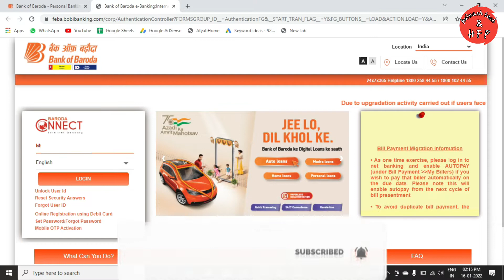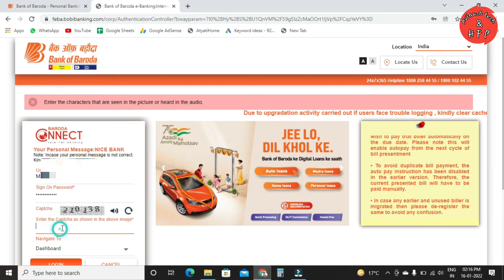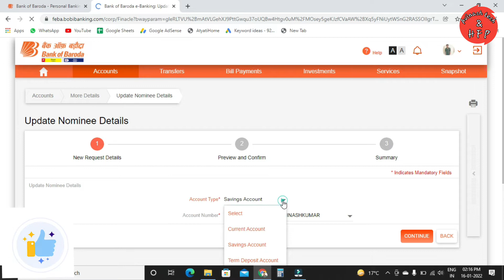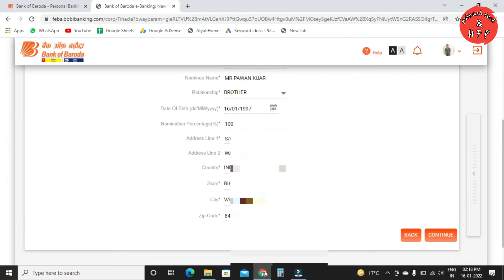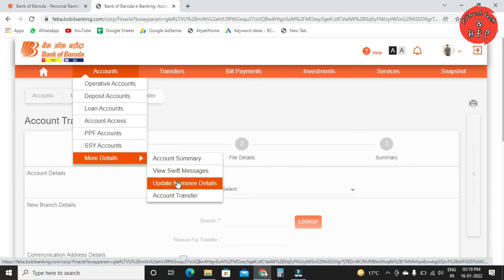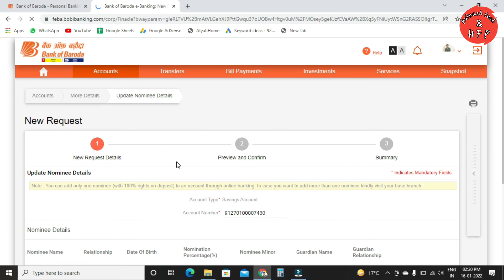bank of baroda nominee change online 2022 | bank of baroda me nominee kaise change karen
Namaskar Dosto Main Avinash aaj ki is video me main aapko bataunga ki bank of baroda ka nominee kaise change kare online

Chapters
00:00:00 Nominee Update Introduction
00:00:50 Login
00:04:11 Remarks Nominee Update
00:04:29 Nominee Update Successfully

Topic
bank of baroda net banking nominee change
bob me nominee kaise add kare
add/ change nominee details in bank of baroda saving account
how to link nominee in bank of baroda online
bank of baroda me nominee kaise link kare
how to link nominee in bank of baroda 2020
how to link nominee in bank of baroda 2021
how to link nominee in bank of baroda 2022
bob world se nominee kaise change
bank of baroda nominee change online
bank of baroda nominee update kaise kare
bank of baroda me nominee kaise change karen
how to add nominee in bank of baroda online
how to add nominee in bank of baroda account online
bank of baroda nominee change online 2022